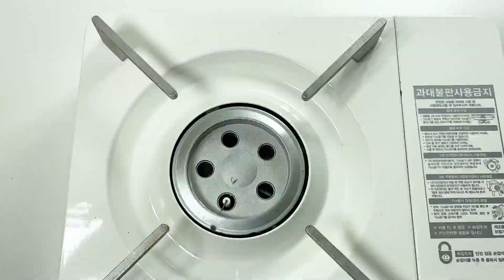초콜릿과 우유로 맛있는 디저트 만들기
* 재료(Recipe) :
- 한천분말(agar powder) 7g
- 다크초콜릿(dark chocolate) 100g